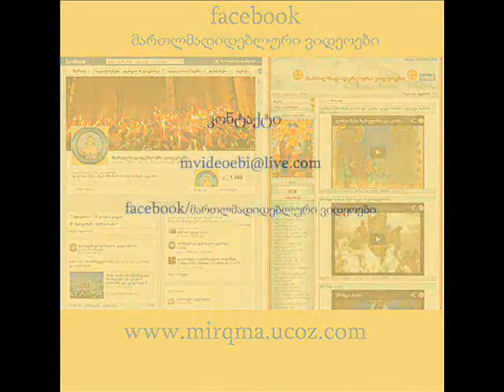ჩაის თემა - ლევან მათეშვილი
chais tema - levan mateshvili